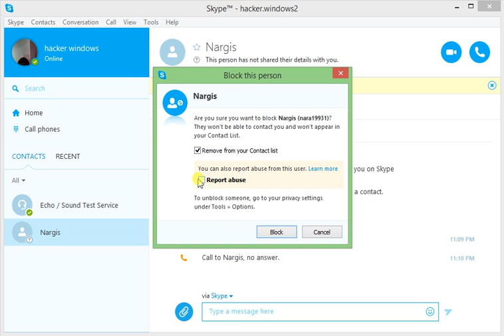how to block someone in skype windows 7 and windows 8